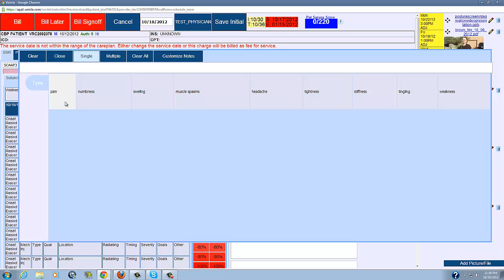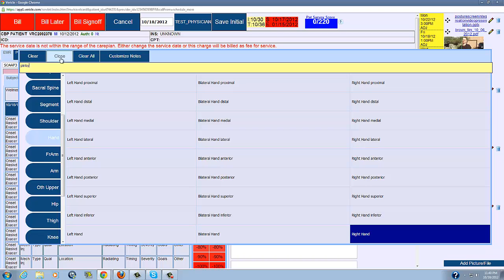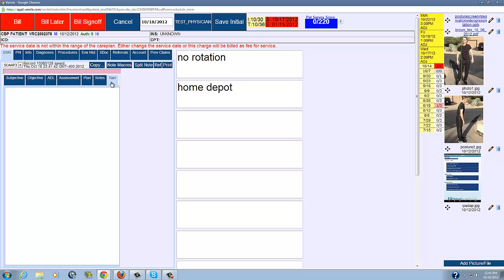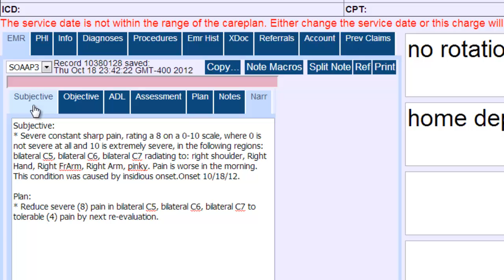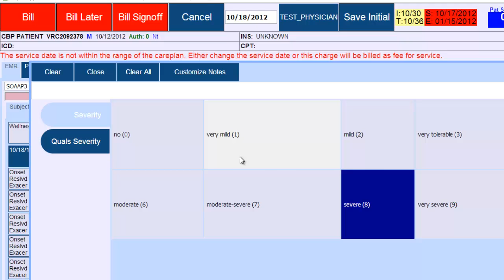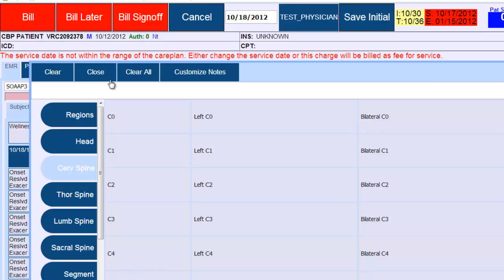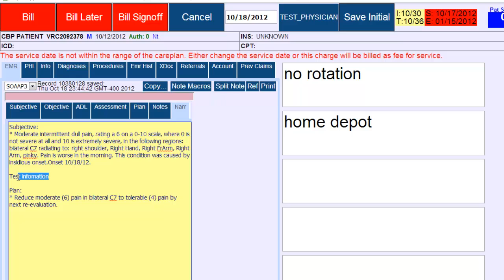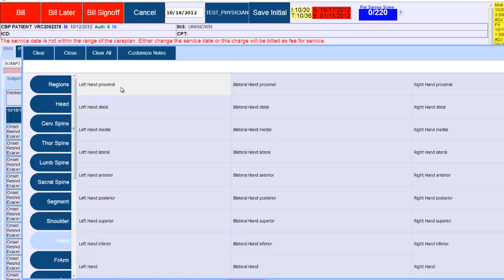Genesis Chiropractic Software and Billing - EHR SOAP Note - Subjective Intro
Genesis Chiropractic Software and Billing EHR SOAP note feature allows the user to quickly asses the patients condition from the previous visit and make fast changes to multiple parameters per complaint.

The note templates pre-configured but are easily customized.
A macros function allows for even faster initial note building.

A Product of Billing Precision, LLC